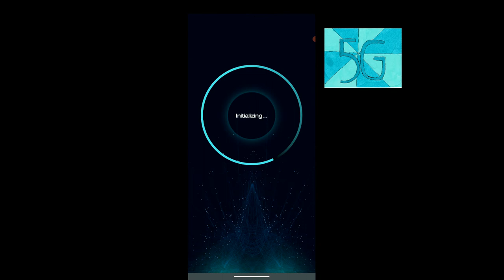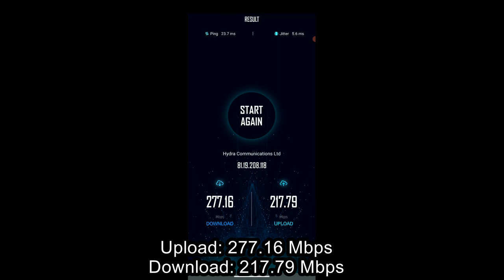5G speedtesten Velserbroek *nieuwe editor*